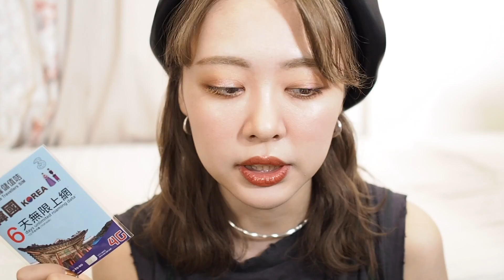【旅行の必需品】おすすめアイテム紹介！〜ヘアオイル「ニネイク」も〜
今回は旅に必要なアイテムを紹介しました！
旅行って何回行っても楽しいよねー！
今行ってみたいところはハワイとLA！！

🎈💌111ー0022
台東区清川1-21-5 WALL apartment 22号室